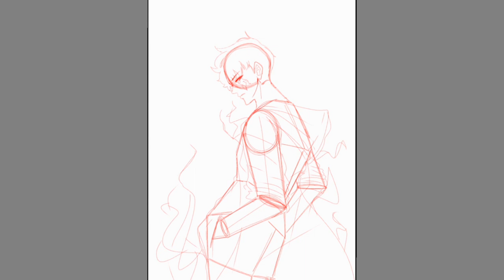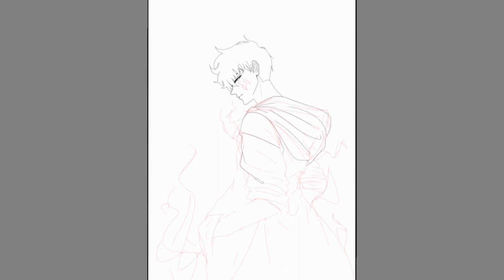Sung Jinwoo [ ibispaint x ] Solo Leveling Tribute Art Speedpaint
a tribute to late Solo Leveling artist and CEO of REDICE Studio, Mr. Jang Sung-rak (DUBU). May he rest in eternal peace.

a year late upload :'3

I'm kinda back. Been trying to draw again in my own pace after a reaaallyyyy long time of absence. As expected, I'm back to being a noob again lmao :v, but tis ok, we practice!

Will take me a long time to upload again (maybe) bc I'm going to college soon and I expect things are hella busier there, lol. But I'm still going to try and stay alive (⁠+⁠_⁠+⁠)

📍reference - found on Pinterest.

If anyone knows the name of the model used please inform me so I could properly credit them! ^^ tysm.